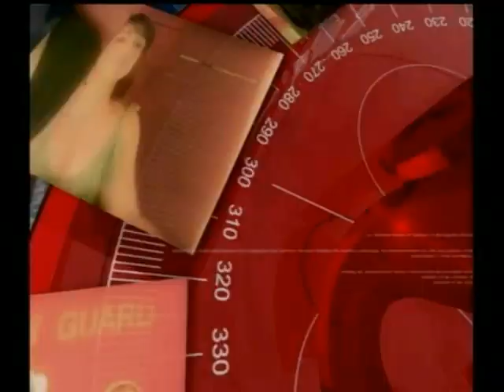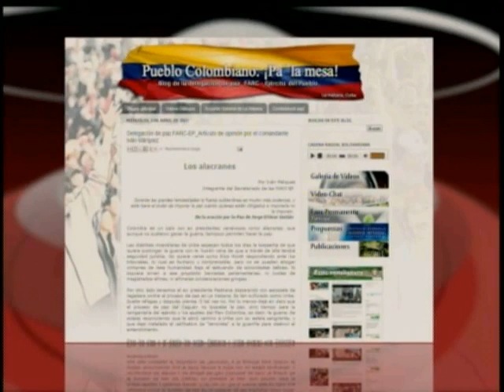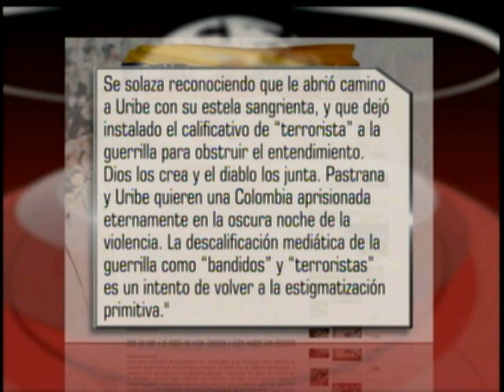Alianza entre expresidente Samper y presidente Santos.